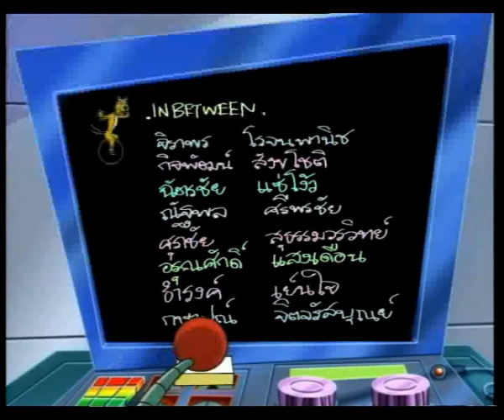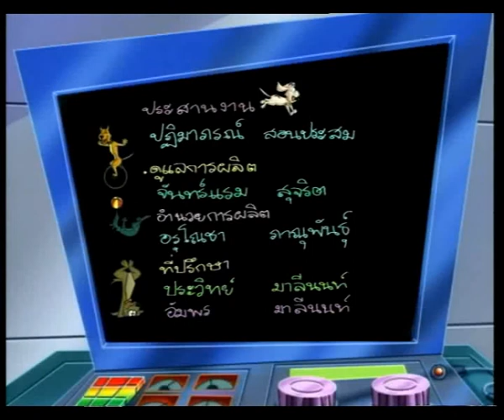การ์ตูน Stardog ตอนที่ 29 เบรค 02